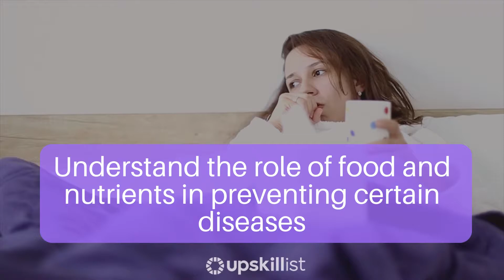Online Nutrition Certification Course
Understand human nutrition from the inside out. Master the basics of nutrition and move onto more advanced nutrition principles in this online course.

In this course, you will:

- Form a foundational knowledge of human anatomy and physiology
- Discuss macro and micronutrients in detail
- Understand the role of food and nutrients in health
- Understand the role of food and nutrients in preventing certain diseases
- Integrate critical thinking into evidence-based practice